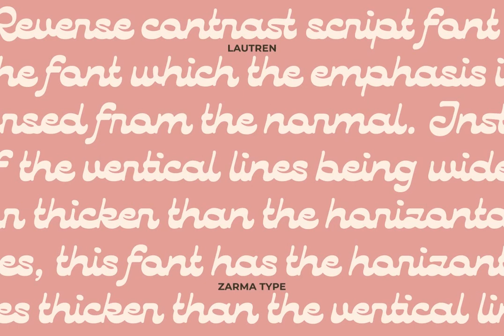Lautren Font - Download at YouWorkForThem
Download Lautren Font at YouWorkForThem

Lautren is a script typeface that's perfect for summer vibes. The input tone came from wanting to make the letters look more neater and smoother, which was done in part by adding some of these extra features like contextual alternates or stylistic sets--it really handles large amounts of text well.